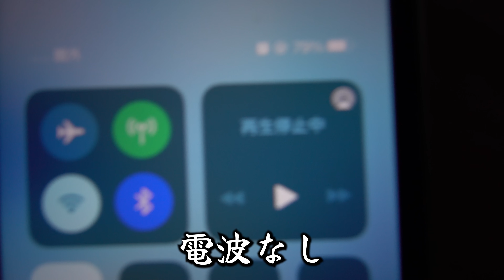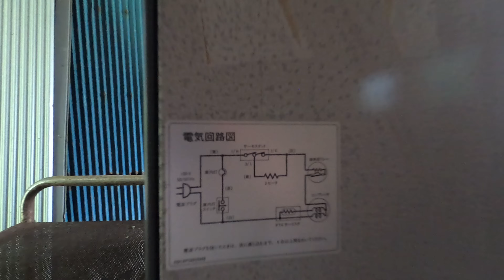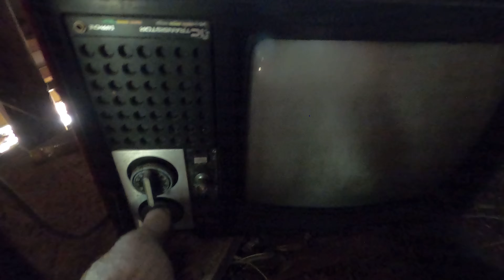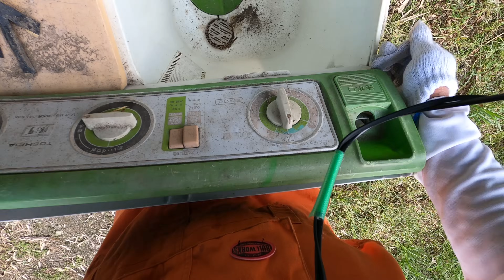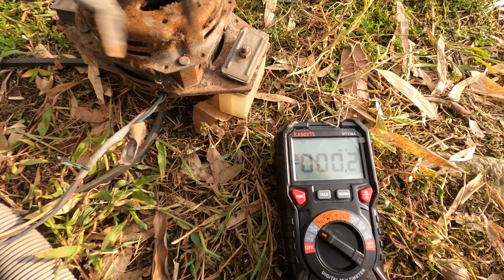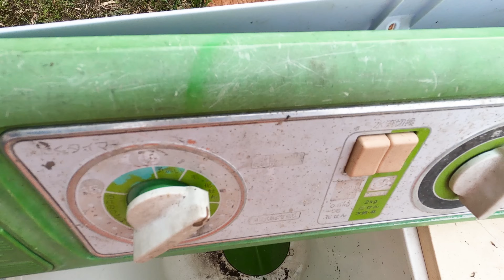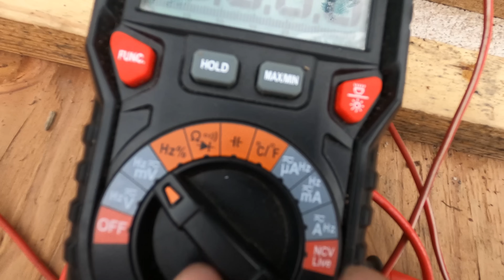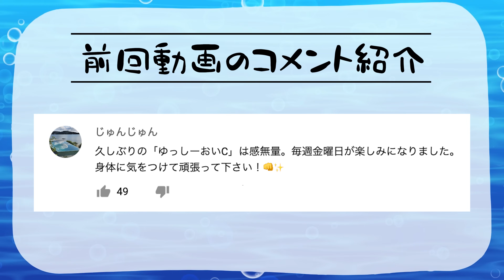【無職サバイバル】昭和の洗濯機で発電機を自作する｜水力発電 前編【限界集落で無職になる＃10】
無職サバイバル。昭和の洗濯機で発電機を自作します。水力発電前編。

※一軒家を特定するようなコメントやご訪問はご遠慮くださいますようお願い致します。